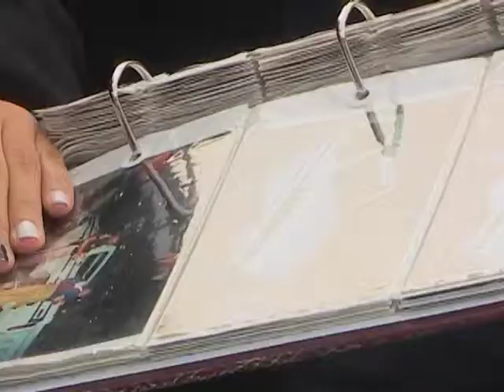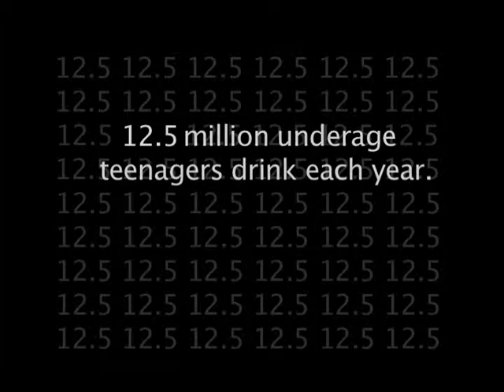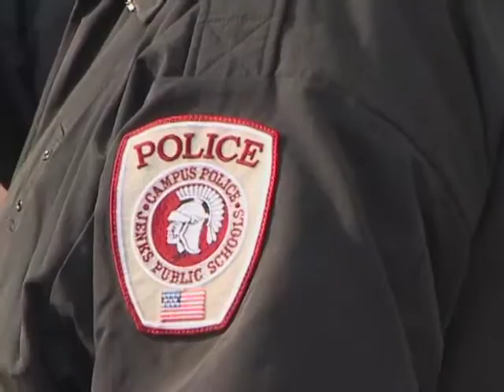It's Your Choice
Students come face to face with the tragedy of poor choices.
Filmed and edited by Nick Dyer, JHS '09.